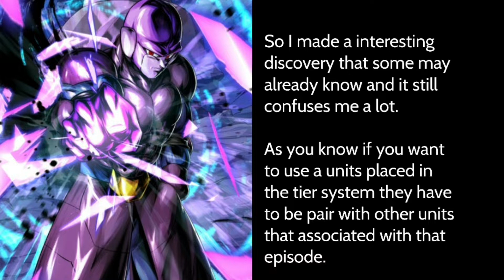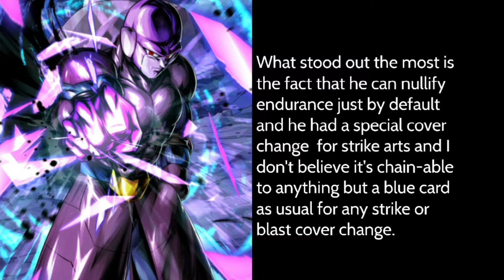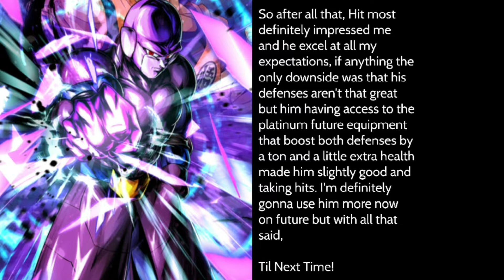The Legendary Assassin Ran On A Future Team!!! Hit Still Making Statements in PvP!!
Now that's I'm doing the slideshow style breakdowns, there will be typo's and I do apologize for that but I'm really enjoying it and its makes it easier for me to make and edit my videos.